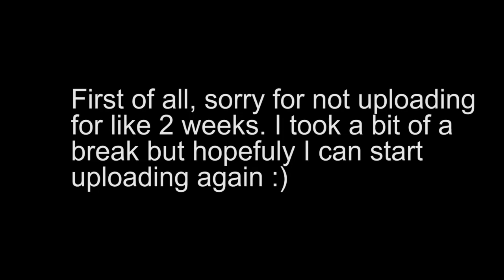Bhutanese Empire (50 Subscriber Special) (Roblox Rise of Nations)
Sorry for not uploading. I took a break but I should be back to weekly content. Hopefully you enjoyed this video and have a good day.